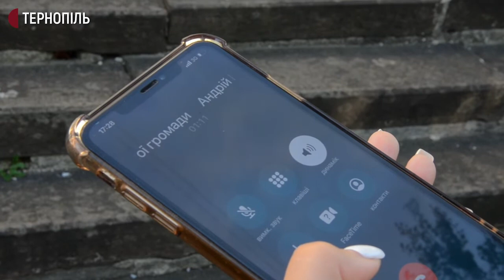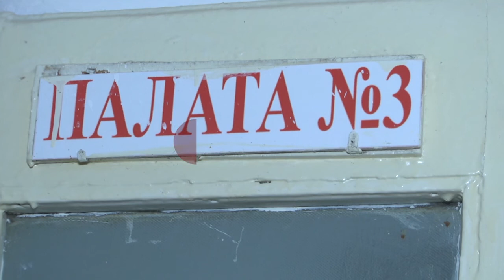На Тернопільщині можуть закрити терапевтичне відділення через брак фінансування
Терапевтичне відділення в Мишковичах Великоберезовицької громади, яке донедавна було геріатричним, можуть закрити через брак фінансування. Про це розповіла медсестра відділення Ольга Машталяр